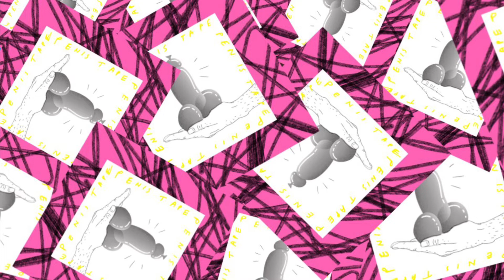Penis tape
It goes round.